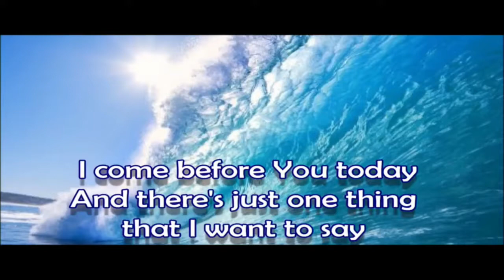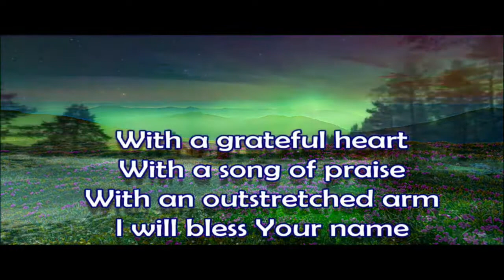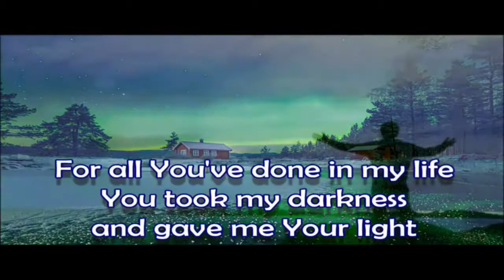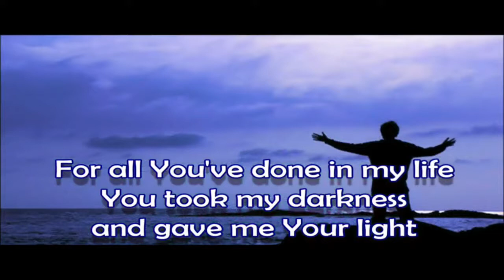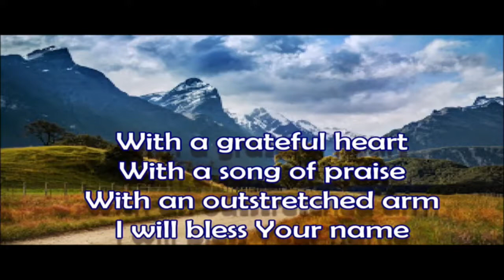HCS Choral Festival 2019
In a nod to “Music in Our Schools Month,” Hawaii Catholic Schools welcomes March with its Annual Choral Festival. The singing celebration features meticulously-crafted performances by choirs representing a record 15 schools.  This exuberant celebration displaying our students’ talents honors Our Heavenly Father for all the time, talent, and treasure that He has provided.